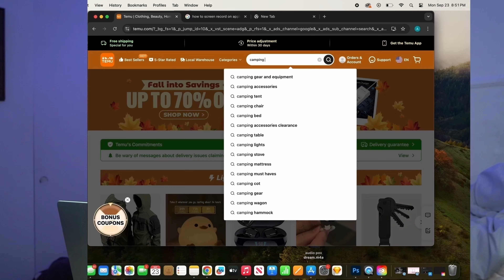Surviving 24 Hours In A Haunted Forest Only Using $100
Hey guys, I love you if you're watching this ˗ˏˋ ♡ ˎˊ˗
It's a couple days before Halloween ... Me and my friends decide to go survive 24 hours in a "Regular forest". Little did I know the forest was haunted... and we saw the craziest paranormal ghosts/creatures.

let me know what I should post next time in the comments :)

follow my friends:
➽ Emi's YT - @strawbemii
➽ Will's YT - @willdotcom